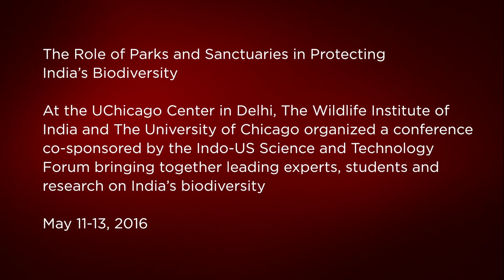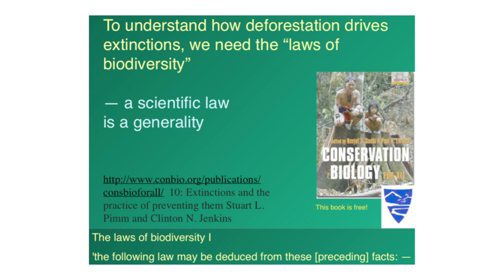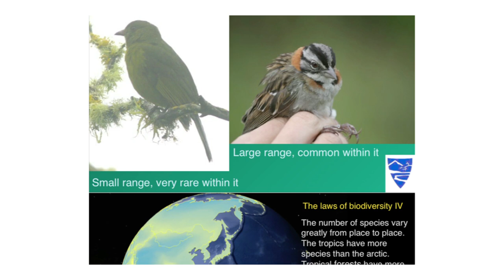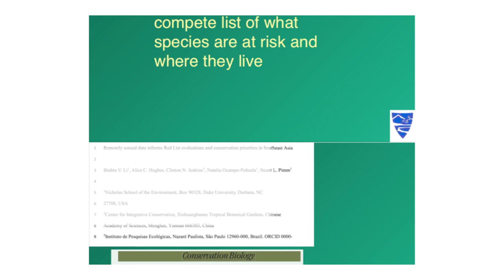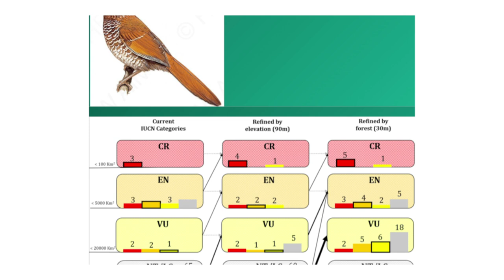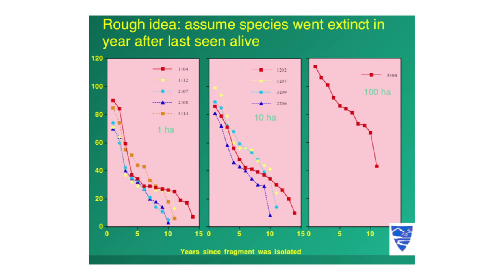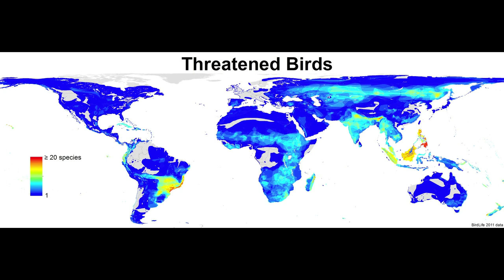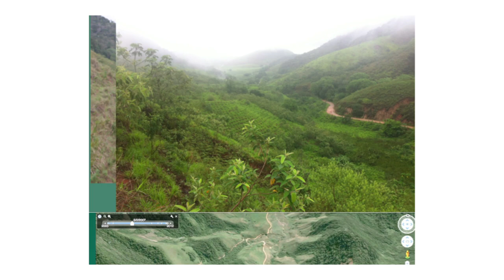Stuart Pimm: International importance of protected areas of India’s Biodiversity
At the UChicago Center in Delhi, Stuart Pimm talks about International importance of protected areas of India’s Biodiversity.